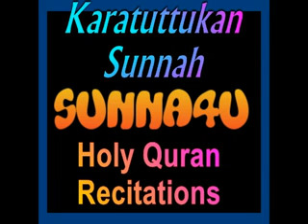Ramadhan19 1438 tsagero tafseer